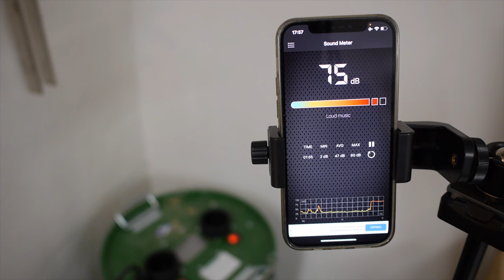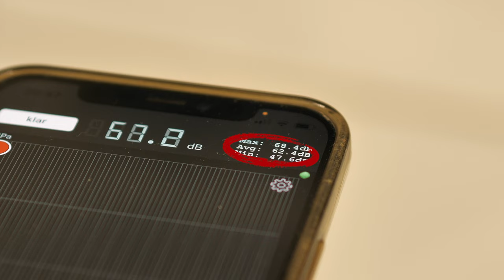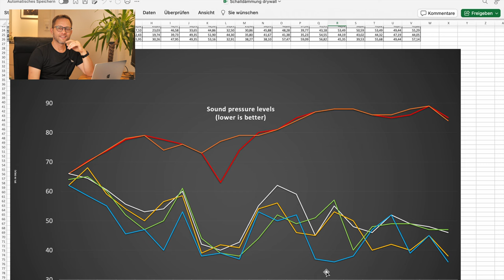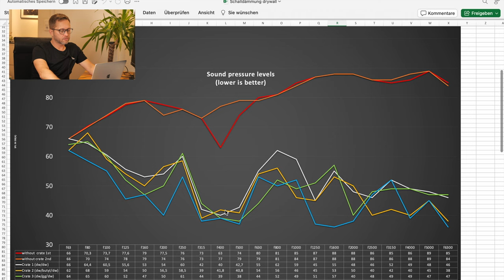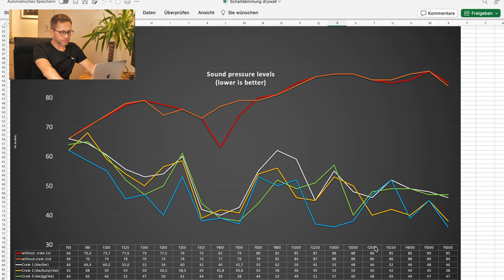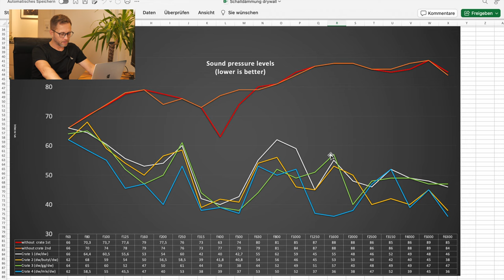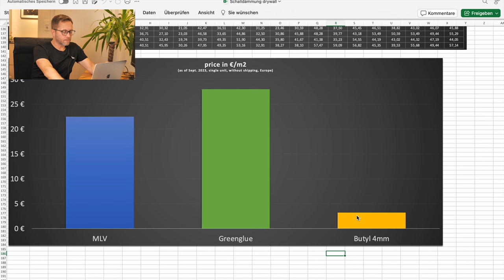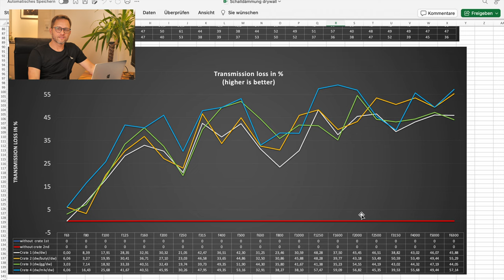Silencing loud things (part 2)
Hi guys, this is part 2 of this series about soundproofing my noisy shop vac.
In this part, I´m comparing different sound absorption materials (inbetween layers of drywall) against each other, greenglue, mass loaded vinyl and ordinary butyl sealant. I have to admit that I didn´t intend to do this comparison originally, but on the way I got more and more curious on what material has the most punch. Well, I found it out.